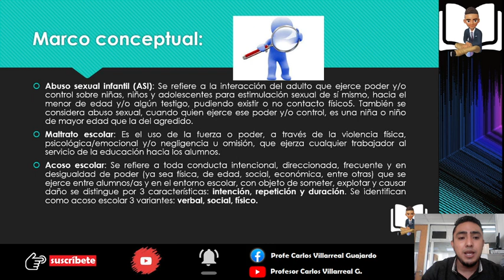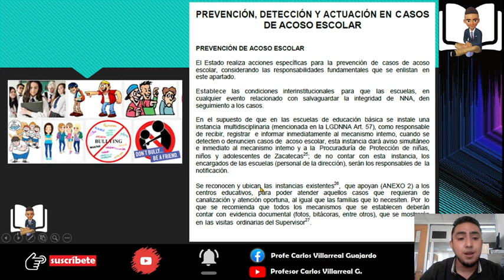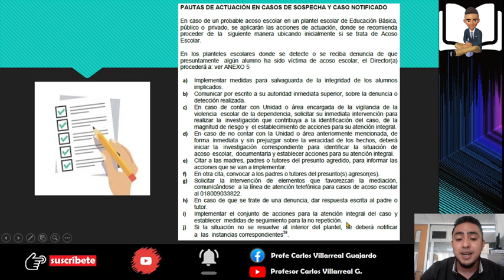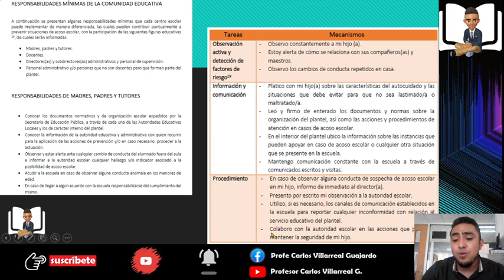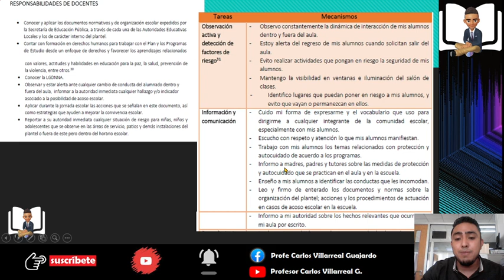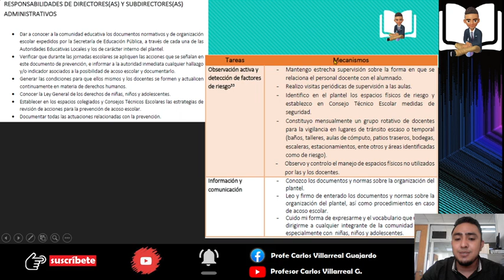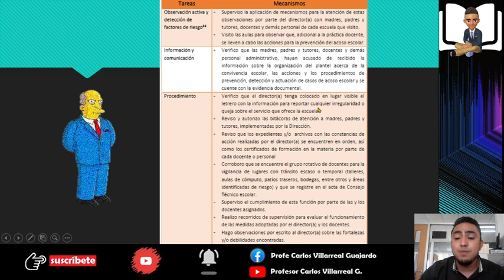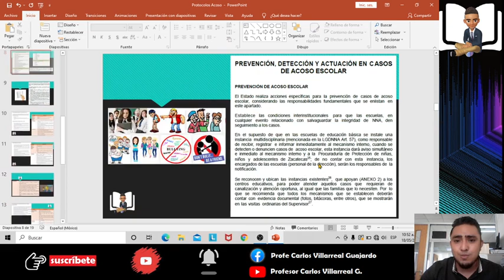Protocolos ASIAEM: Acoso Escolar. ¿Cómo detectarlo? ¿Cómo debe actuar la comunidad escolar? PNCE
Corte dos del análisis de los protocolos ASIAEM, en esta ocasión nos centramos en el tema de Acoso escolar y te dejamos las pautas de actuación de padres de familia, docentes, director y supervisor escolar. De igual manera te dejo el enlace a la presentación del video en la parte final de esta descripción.